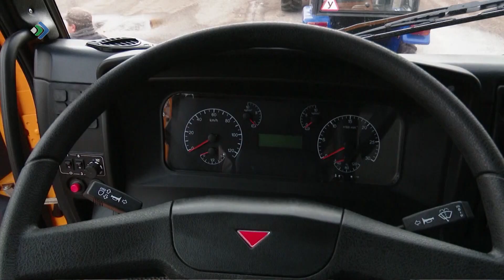Россияса Президент Владимир Путин тшöктiс выльмöдны национальнöй проектъяс